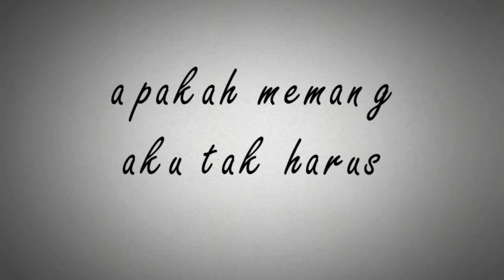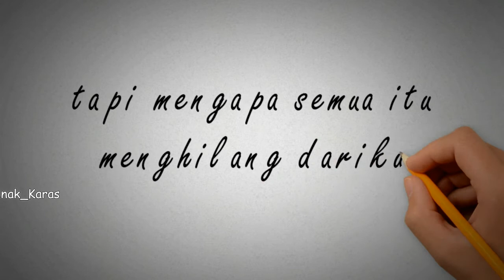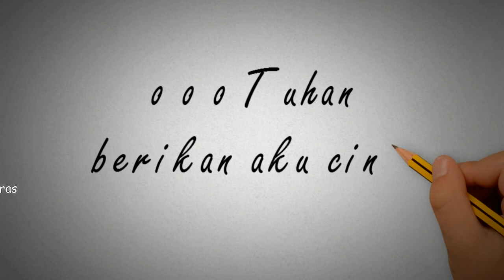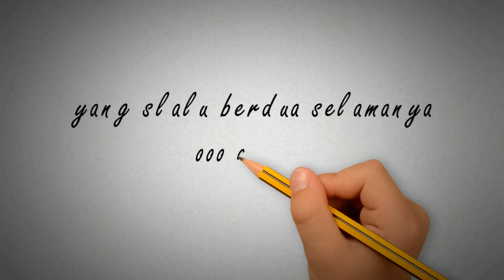Lagu Pop Terbaru - Cinta Apa Adanya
Lagu Hits Timur - Cinta Apa Adanya,